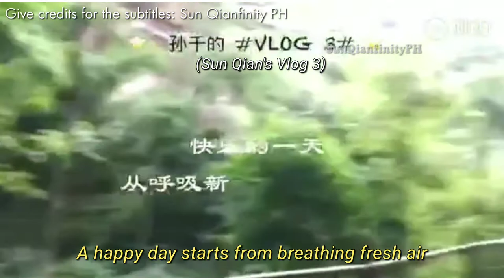Sun Qian's Vlog 3 (Eng Sub) | SunQianfinityPH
We'll upload Sun Qian's Vlog w/English Subtitles, Enjoy!

你好 Qianjins💛! Sun Qianfinity PH is here to satisfy and provide you Sun Qian related contents and updates.

✏️Sun Qianfinity PH is the first official Sun Qian Fanbase here in the Philippines (active).
✏️If you have any questions or concerns feel free to message us here on Facebook, Instagram and tiktok.